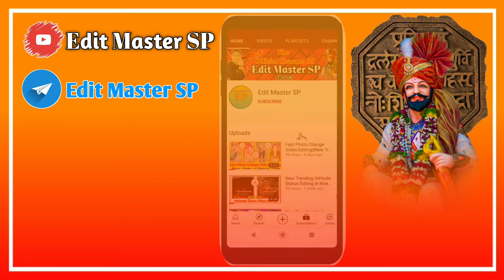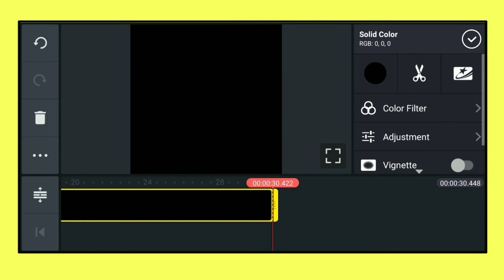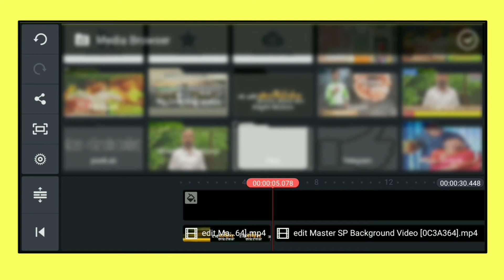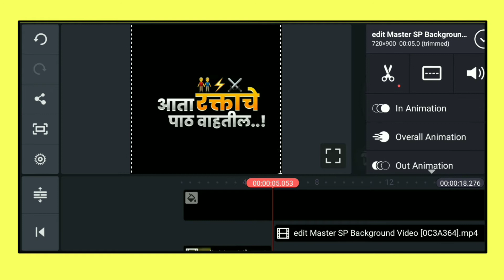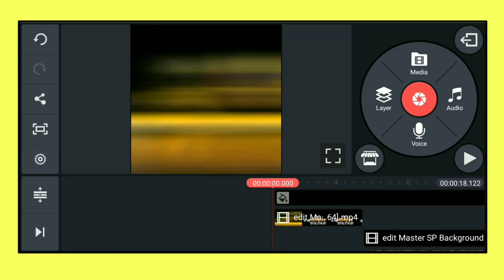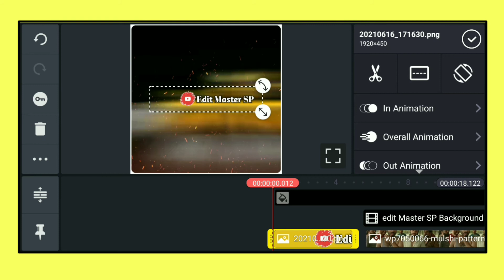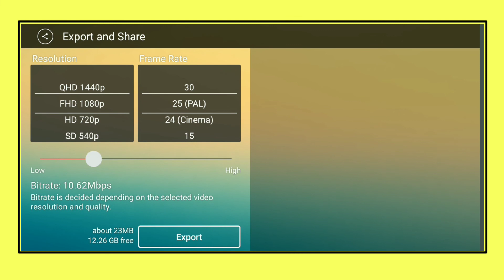Dosti Attitude Status Editing in KineMaster||Marathi Tutorial||Edit Master SP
👆Link Open केल्यानंतर तेथे व्हिडिओवरती दिसणारा पासवर्ड Enter करा. व सर्व मटेरियल फ्री मध्ये वापरा.

⭕Telegram Chaneel Link 👇
Edit Master SP 🔥

👆Telegram Chaneel वर KineMaster App उपलब्ध आहे 👆

Edit Master SP - Use Commercial And Display Editing or The Contents Without Proper Authorization is Not. Allowed,